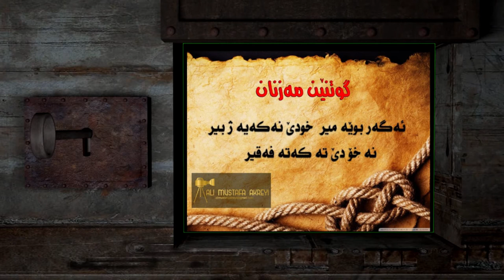گوتنين مه‌زنان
ali mustafa
akre
18 /10 /2015